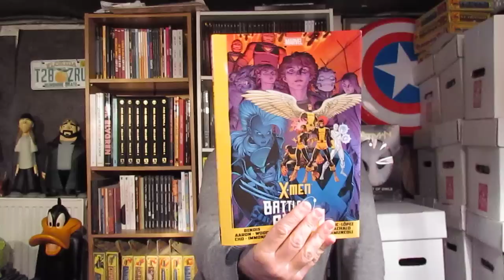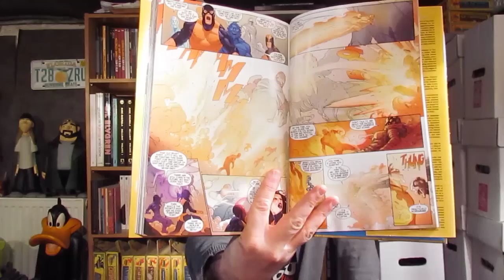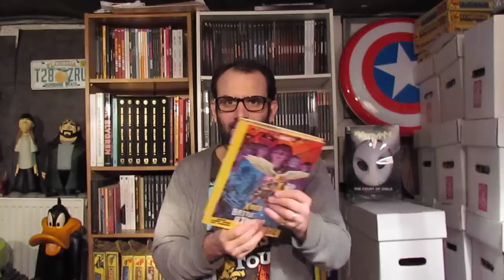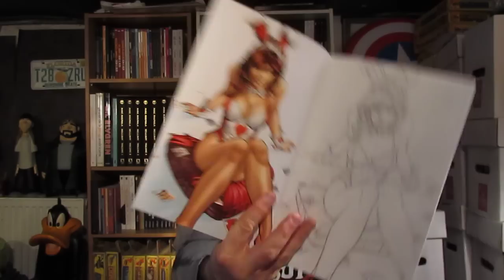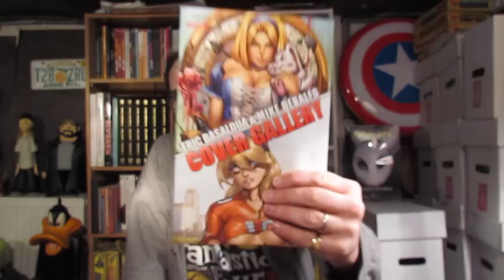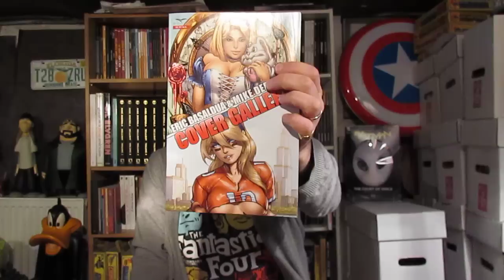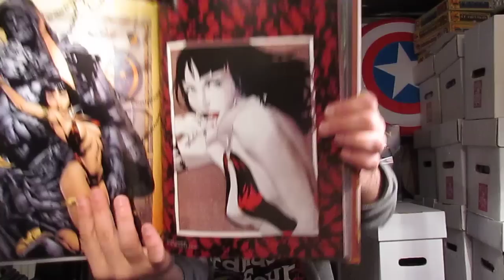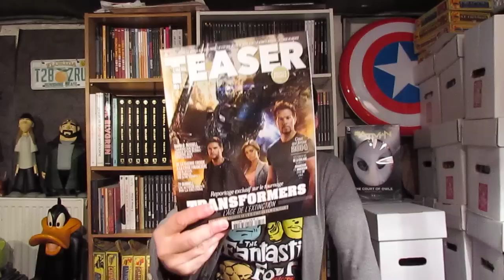J'irai lire des Comics chez Vous #134 HD